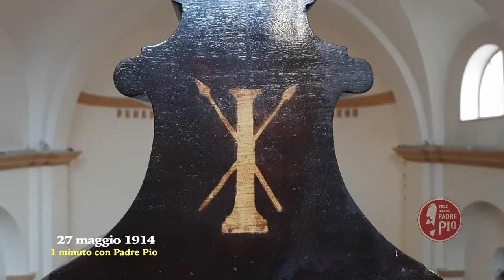Padre Pio si lamenta di chi non ammette i propri peccati